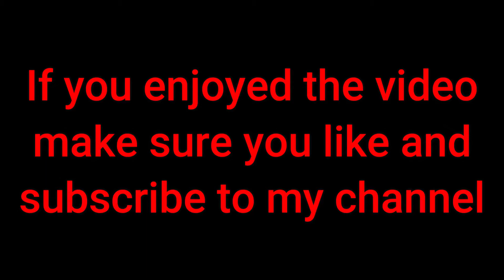Trying diferent MLG in minecraft | Part 1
This is the MLG of different items in Minecraft